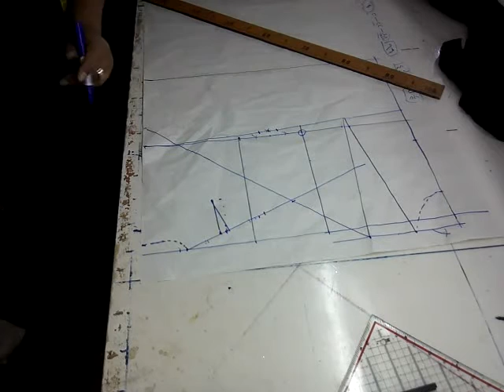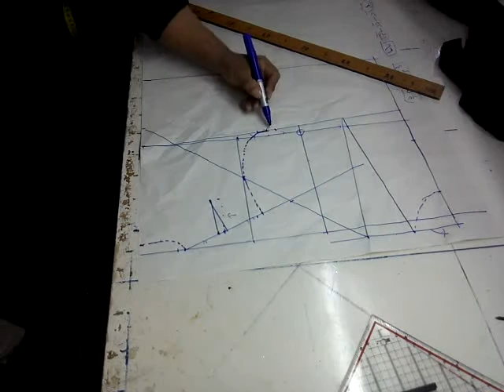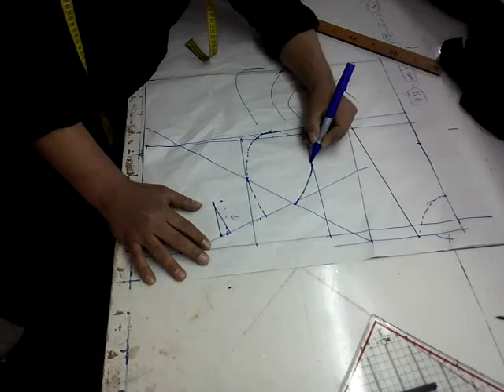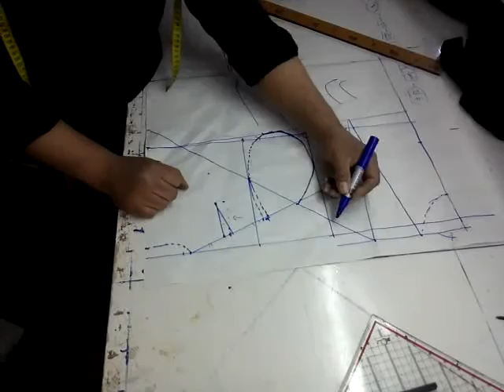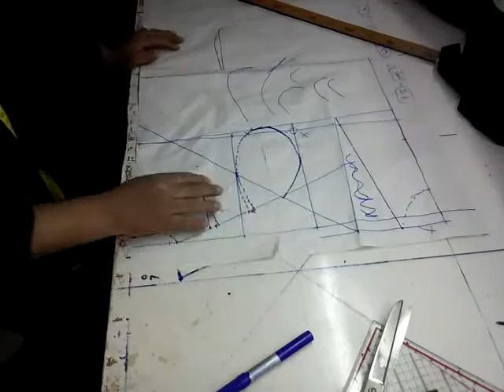دورة تعليم باترون برفيلى الاساسي سيد علي الكرساج 3 Patterns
تعليم التفصيل Patterns- -تعليم الباترون –تعليم الخياطه  للمبتدئين بدون باترون -  تعليم الازياء- fashion-  - Designerالرسم على المنيكان -شرح خياطة  6